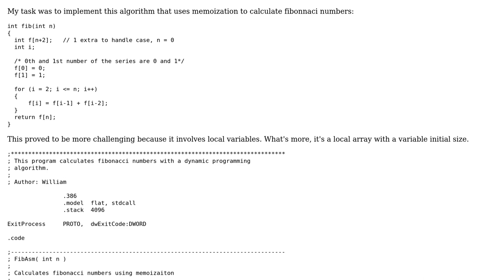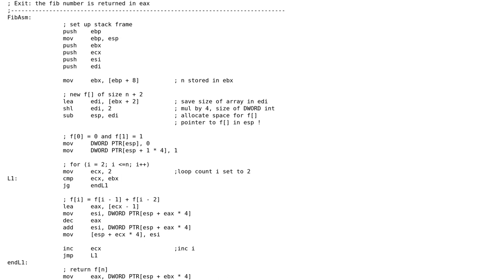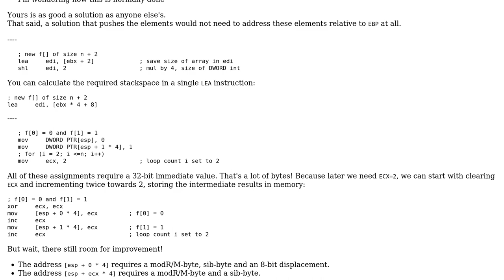Code Review: Dynamic Fibonacci algorithm in x86 (MASM)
With thanks & praise to God, and with thanks to the many people who have made this project possible! | Content (except music & images) licensed under CC BY-SA | Music | Images & others | With thanks to user William user Sep Roland user Fifoernik and the Stack Exchange Network Trademarks are property of their respective owners. You are responsible for your own actions.